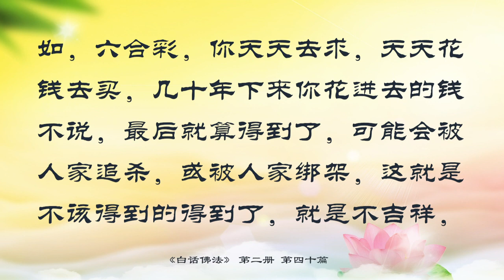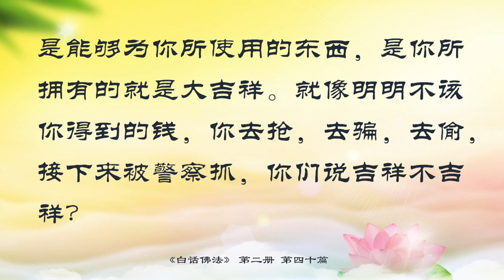02.40【有声字幕】白话佛法 第二册 40、发菩提心，圆发三心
接下来给大家讲怎么样发菩提心？很多人只知道我要发菩提心，那应该怎样发呢？ 第一，学习关心一切众生。要学会关心每一个人，人溺我溺，就是看见人家掉进水里，要感觉像自己掉进水里一样。人饥己饥，就是人家饥渴了，饥饿了，就像自己饥饿了一样。利己利人，达己达人，就是不管做什么事情能够通达，能够通情达理，能够帮助人家，帮助自己就是帮助人家，帮助人家就是帮助自己。第二，包容一切众生，就是人家做错了，要能包容人家，不要去恨人家。以责人之心责己，就是在讲人家的时候，先用这种心来责怪自己，责人先要责己。以恕己之心恕人，以宽恕自己的心来宽恕别人，用现代话来说就是叫换位思考，一个人要懂得宽恕人家，如果不懂得宽恕人家就是没有智慧，要懂得饶恕人家，宽容人家，人都会做错事情的，等到你宽容人家的时候，人家才会宽容你，这叫回报（报应）。第三，学习克己，常思己过，学习忘我，学习克制自己，经常想想自己做错的事情，你就不会难过，学习忘我，就是学习忘掉自己，经常想想自己没有什么本事，我很弱的，我主要是靠大家，没有我大家也能做好。不念人非，不要去念人家过去做错的事情。勿意勿必，就是说不要强迫自己必须去做这件事情，不要用这个意念，不该你有的意念不要有。勿固勿我，就是不要固执不要有我。第四，做一个修心的人，发菩提心的人，应该给人信心，给人欢喜。要给人家欢喜心，给人家信心你就是菩萨。语言布施给人家信心，法喜充满，这就是学菩萨，多讲好话，少讲坏话，能多讲一句好话，就可以少讲一句坏话。诚心待人，善法与人，热心助人，成人之美，经常诚心的去帮助人家，成人之美。

        圆发三心，一个人学佛，要从心里发出三种心，1，挚诚的心。2，深心。3，回向发愿心。挚诚心就是真实无伪，真真实实没有虚伪的心，讲话都是真实的，没有任何的伪装。要用真诚无伪的心对待一切众生。深心要用一切无缘的慈悲心关怀一切众生，用深心去帮助别人。回响发愿心，这个心是一个学佛的心，是比较高尚的心。回向发愿心要记住两点，一个是万善同归，所做的一切善事，归到同一个归宿。师父的话就是归到功德，把所有的善良的事情全部归到功德。另一个是普愿有情，自己的心发愿要度所有的有情众生，有情众生就是有情义的众生。

        在人间什么叫吉祥？凡是在人间应该得到的东西就是吉祥。本来你不应该得到的东西，但是经过你的努力后得到了，就是不吉祥。 在人间该你拥有的东西，该你得到的东西，叫吉祥，然而不该你得到的东西，你去求来之后，就是不吉祥了。比如：六合彩，你天天去求，天天花钱去买，几十年下来你花进去的钱不说，最后就算得到了，可能会被人家追杀，或被人家绑架，这就是不该得到的得到了，就是不吉祥，这是概念，这是理念，是菩萨的智慧。大家一定要记住做人不该你得到的东西，不要去追求。什么叫真正的大吉祥？ 一切万事万物的受用称之为大吉祥。能受用就是能够为你所使用的东西，是你所拥有的就是大吉祥。就像明明不该你得到的钱，你去抢，去骗，去偷，接下来被警察抓，你们说吉祥不吉祥？

        给大家谈谈念《礼佛大忏悔文》之要诀

        我昔所造诸恶业，皆由无始贪瞋痴，

        从身语意之所生，一切我今皆忏悔。

        在佛菩萨面前求忏悔，忏悔某一件事情之前，这四句念七遍，然后再念《礼佛大忏悔文》。

        这四句的经文就是说，我昔所造诸恶业，皆由无始贪瞋痴，慈悲的观世音菩萨，诸位佛菩萨，我过去所造的罪业是因为无始的贪瞋痴。因为这个无始的贪瞋痴，菩萨是原谅我们的，贪瞋痴只要投人它就会有的。从身语意之所生，就是说我过去生，我的语言，我的意识所产生的，今天我对着佛菩萨的面前求忏悔，求观世音菩萨原谅我过去所造的诸恶业，念七遍这四句之后，再念《礼佛大忏悔文》效果会更好。

        我昔所造诸恶业，皆由无始贪瞋痴，从身语意之所生，一切我今皆忏悔。（七遍诸胜 ）

        今天就到这里下次再讲。